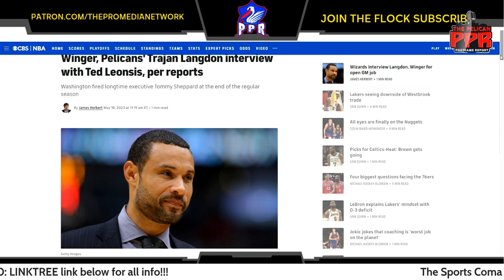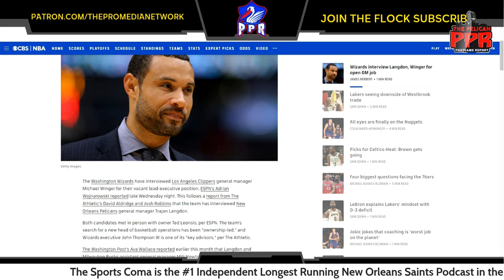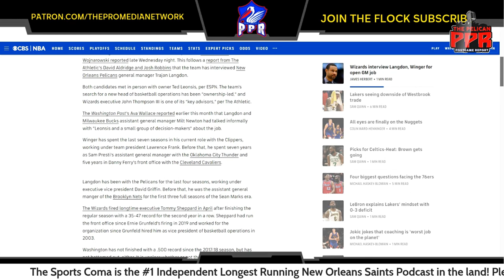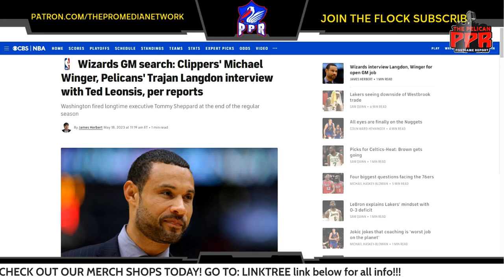Pelicans' Trajan Langdon interview with Wizards for GM opening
Big Q covers the Pelicans GM interviewing with Washington for their open GM position. The Washington Wizards have interviewed Los Angeles Clippers general manager Michael Winger for their vacant lead-executive position, ESPN's Adrian Wojnarowski reported late Wednesday night. This follows a report from The Athletic's David Aldridge and Josh Robbins that the team has interviewed New Orleans Pelicans general manager Trajan Langdon.

Both candidates met in person with owner Ted Leonsis, per ESPN. The team's search for a new head of basketball operations has been "ownership-led," and Wizards executive John Thompson III is one of its "key advisors," per The Athletic.

Langdon has been with the Pelicans for the last four seasons, working under executive vice president David Griffin. Before that, he was the assistant general manger of the Brooklyn Nets for the first three full seasons of the Sean Marks era.